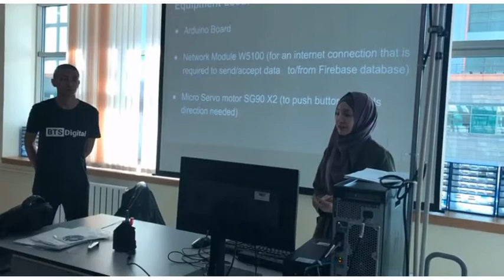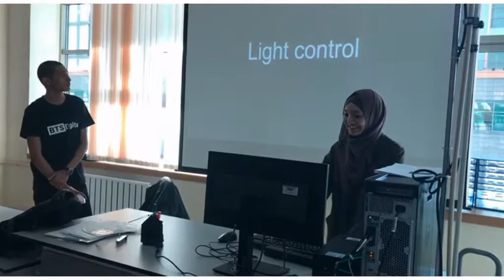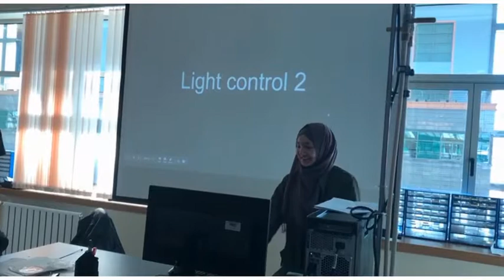Remote Control System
Video demonstration of the undergraduate ROBT206 Microcontrollers with lab course final project at Nazarbayev University, Astana, Kazakhstan More information about the course and other project videos are available